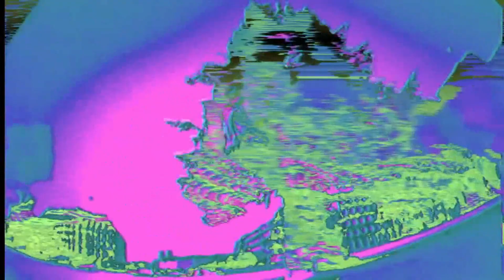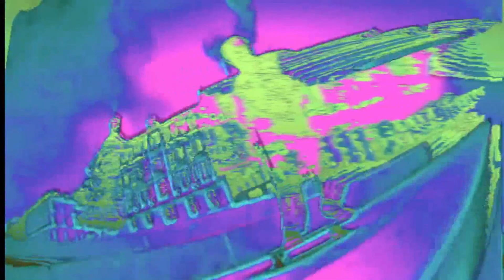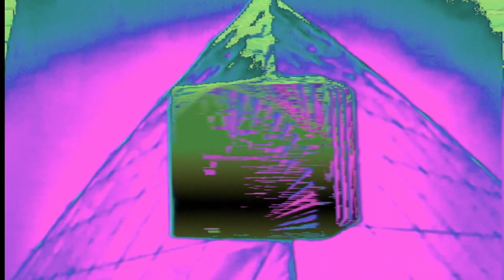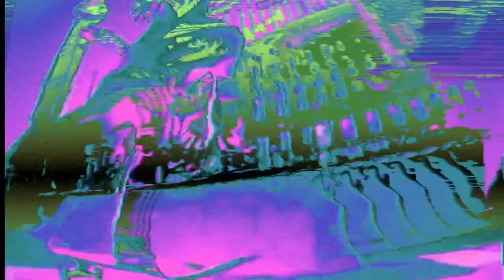Macbeth | Ciccone Youth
The Whitey Album